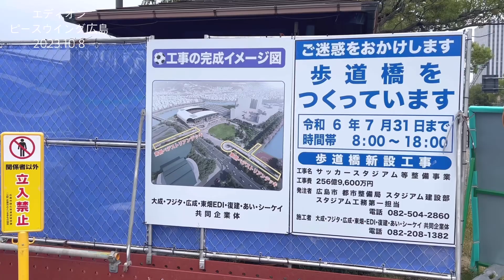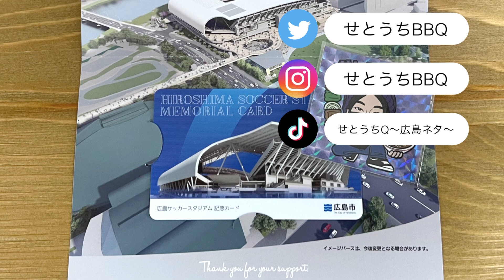エディオンピースウイング広島 ＃35 エントランス屋根の設置工事！ 広島新サッカースタジアム 2023.10.8撮影 Jリーグ サンフレッチェ広島 ホーム 2024年2月1日開業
Sanfrecce Hiroshima FC　J.LEAGUE　J1　football stadium
エディオンピースウイング広島（EDION PEACE WING HIROSHIMA）
「恒久平和と、夢や希望を持って明るい未来へ羽ばたく願いを込めた」
2024年開業予定の広島市新サッカースタジアム！
サンフレッチェ広島F.Cの新たな本拠地となります。
WE.リーグ 女子チーム「サンフレッチェ広島レジーナ」も利用決定！
建設地は広島中心部の広島城隣の広島市中央公園。
屈指のアクセスを誇る「街なかスタジアム」を実現させます。
広場とフラットな調和をめざす「パークスタジアム」をコンセプトに掲げています。

■撮影：2023/10/8

■使用曲
編集アプリ「VLLO」内の曲
1曲目「It's blowing」
2曲目「Daylight」

■全体工期：2021/6/29～2024/7/31

■サッカースタジアム：2024年2月1日開業予定
名称：エディオンピースウイング広島（EDION PEACE WING HIROSHIMA）
工事開始：2022年2月1日
工事完了：2023年12月28日予定
施工：大成・フジタ・広成・東畑・ＥＤＩ・復建・あい・シーケィ共同企業体
客席数：約28,520席（記者席含む・車いす席：約300席）
ピッチサイズ：68ｍ×105ｍ
天然芝エリア：78ｍ×115ｍ
メンテナンス通路として幅3ｍの⼈⼯芝エリア
フィールド全体：計84ｍ×121ｍ
フィールドと観客席との幅は8ｍ
二層目スタンド（斜度35°）
南サイドスタンド：ホーム（斜度23～29°）
地上7階・最高高さ：43.1m
RC造・S造・SRC造
建築面積：26,476.70㎡
延べ面積：67,253.31㎡

■ペデストリアンデッキ：2024年8月1日供用開始予定
東：約8m幅（広島城方面）
南：約10m幅（原爆ドーム方面）

■広場エリア：2024年8月1日供用開始予定
工事開始：2023年8月着工予定
工事完了：2024年7月31日予定
エヌ・ティ・ティ都市開発株式会社ほか
商業施設名は「HiroPa（ヒロパ）」
コンセプトは「ACTIVE COMMUNITY PARK」

■建設までの道のり
・財政難で「ビッグアーチ」の屋根掛け断念
（2002W杯会場除外）
・クラブ希望：「旧広島市民球場跡地」
・広島県市と商工会議所：「広島みなと公園」
2016年8月：「中央公園広場」提案
2016年9月：合意
2020/10　旧日本軍原爆被爆遺構発掘調査
2021/3/30　コンペ４案から選定実施
（大成・フジタ・広成・東畑・ＥＤＩ・復建・あい・シーケィ共同企業体を選定）
2021/3/31　広島市サッカースタジアム整備等事業者・優先交渉権者等を選定
2021/6/29　土木整形工事
2021/7/21　サッカースタジアム本体の外観及び広場のデザイン変更
2021/8/31　中央公園広場エリア等整備・管理運営事業・優先交渉権者等を選定
2021/10/25　サッカースタジアム等整備事業の基本設計
2022/1/21　サッカースタジアム等整備事業の実施設計
2022/2/1　くい打ち（本体工事第1段階）3月末完了　25メートル程度の383本
2022/3　コンクリート打設
2022/4　1階の基礎工事
2023年年明け　スタジアムの屋根をかける作業
2023/6/12　ネーミングライツ・名称発表
2023年7月頃　観客席の工事
2023/12/28　完成予定
2024/2/1　新スタジアム開業予定
2024/7/31　芝生広場・ペデストリアンデッキ完成予定
2024/8/1　芝生広場・ペデストリアンデッキ共用開始予定

総事業費：282億9300万円（市や県の負担、地元経済界からの寄付などでまかなう）
国の補助金：101億9100万円
広島県・広島市：それぞれ29億8200万円
施設使用料収入：27億1000万円
【寄付金】75億円4300万円（2023年1月現在）
エディオン：30億円
マツダ：20億円
個人：4.2億円以上
その他の民間企業（443社）：18億円以上

【参照・引用HP】
・広島市プレスリリース「サッカースタジアム等整備事業の基本設計」
・広島市プレスリリース「サッカースタジアム建設の推進」
・サンフレッチェ広島F.C「ヒロシマスタジアムパークプロジェクト」
・サンフレッチェ広島F.C「ヒロシマスタジアムパークプロジェクト」ドネート（建設募金）

（リンクや短時間の動画、キャプ画像など可、商業利用は要相談）
※「YouTube」上であれば、短時間の動画、キャプチャー画像の引用は可能です。
その際は、当チャンネルへのリンクと引用元の明記をお願い申し上げます。
（引用動画の内容によっては引用の停止や削除をお願いする場合があります。
その際は、従って頂けますよう予めご了承お願い申し上げます。）